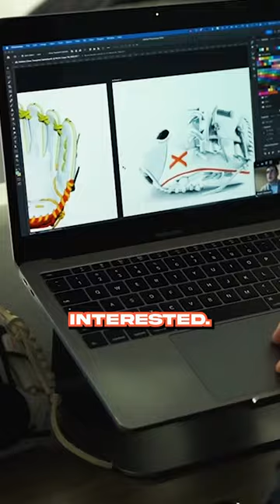Baseball's next household brand